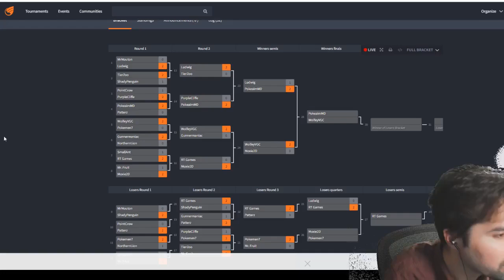Let's be honest about this...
This is the Official WolfeyVGC Clips Channel!